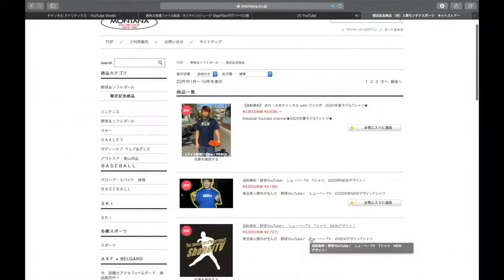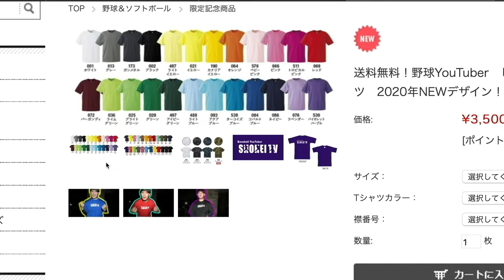【スパイク】軽すぎて飛ぶ！？アシックス最新スパイクが最軽量で登場！！五輪限定カラーも！！